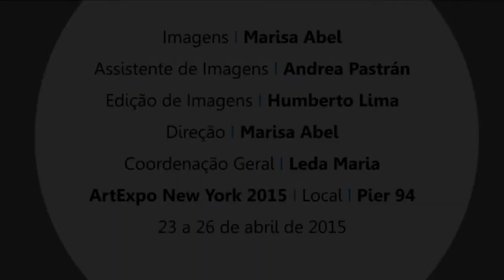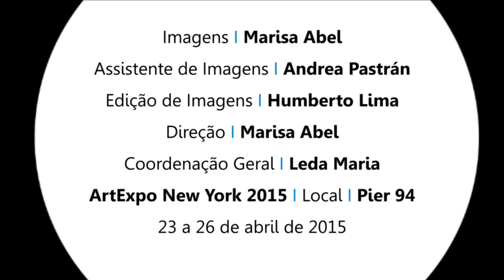Show de Bola Cultural project - Mariah Campolina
A primary focus of the project is a tribute to the creators - some virtually anonymous to the public and can be seen even excluded from the circuits of art and media - and this is an opportunity for artists of all ages and different backgrounds to express their talent, their technique, their world view and also the love of it own country.

 An ode to freedom of expression and the total creation. And  signed by artists from all over in the world.

Show de Bola. " A real home run, a Show de Bola, to show our artistic ability and our social conscience making art and performing together during the show !